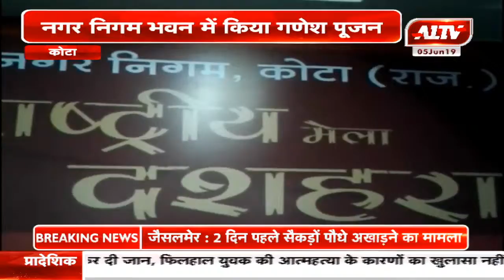कोटा नगर निगम की ओर से 126वें दशहरा मेले की तैयारियां करी शुरू